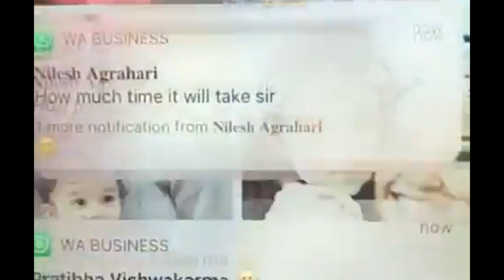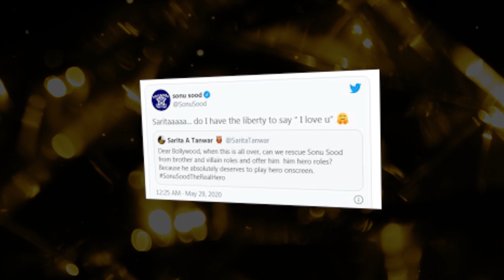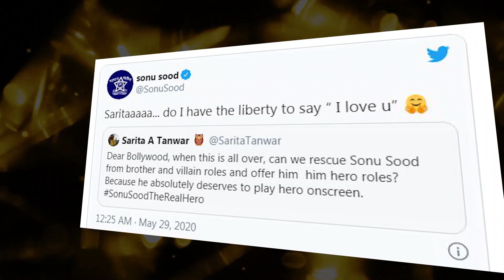Sonu Sood 🔥 The Real Hero| Success Story| मज़दूरों का असली हीरो सोनू सूद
मज़दूरों का असली हीरो सोनू सूद | Sonu Sood 🔥 The Real Hero| Success Story| Corona